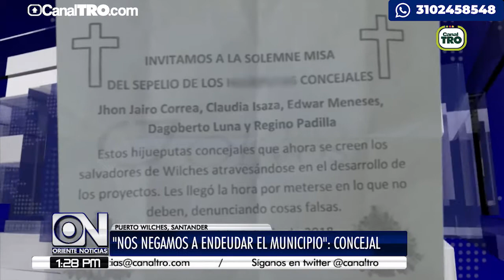Con panfletos amenazan concejales en Puerto Wilches